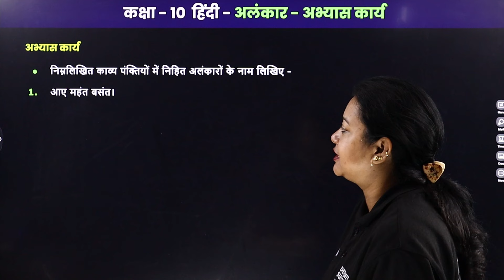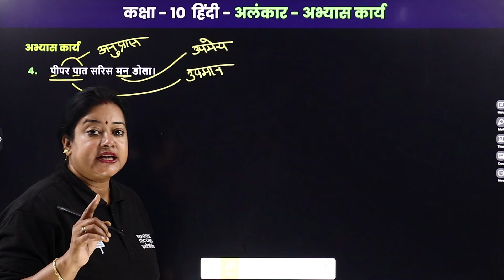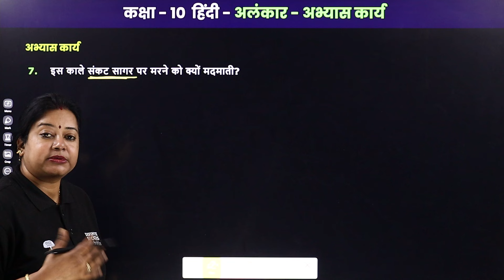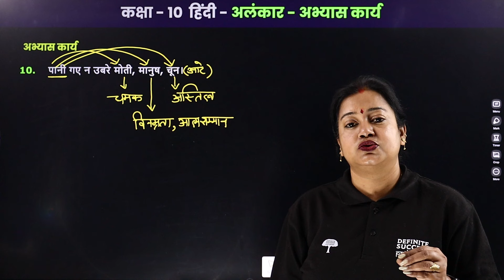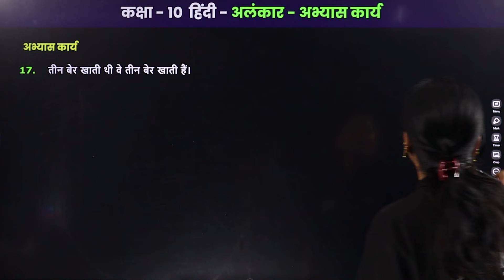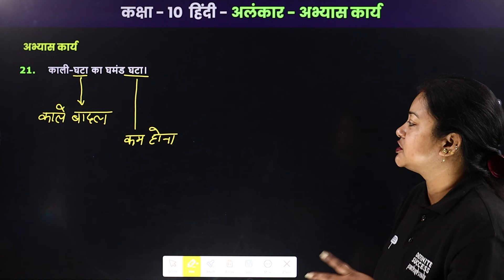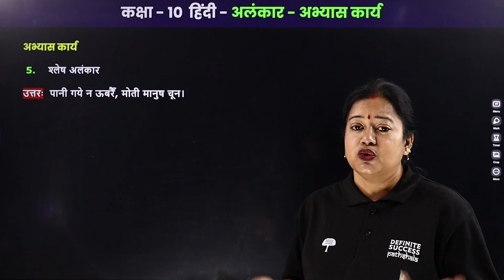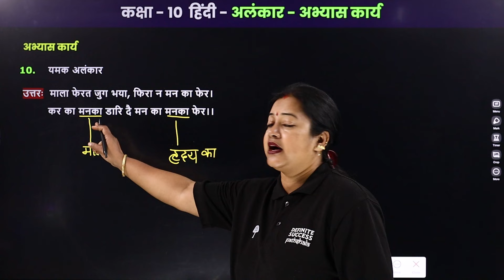Class 10 Hindi Grammar (Course A) | Alankar - Practice Work | CBSE 2022-23 | By Rupali Mam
✔️ Class: 10th
✔️ Subject: Hindi Grammar (Course A)
✔️ Chapter: Alankar
✔️ Topic Name: Practice Work
✔️ Topics Covered In This Video (By Rupali Mam): This YouTube video provides a detailed explanation of Alankar - Practice Work from Class 10 Hindi Grammar (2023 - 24) by Rupali Mam.